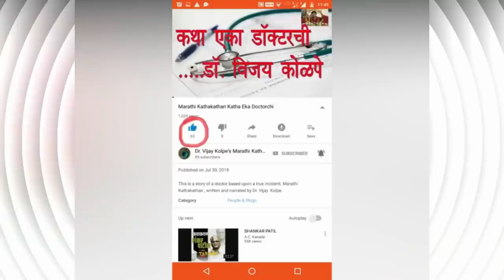राजा शंकरराव मोरे, राजे-शिर्के आणि मलिक उत्तुझारची कहाणी । महाराष्ट्रातील पहिला अपरिचित गनिमी कावा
मुख्य संदर्भ- मराठेशाहीचे अंतरंग-लेखक- डॉ. जयसिंगराव पवार- पान क्रमांक ११६ आणि ११७

9. चौथ नहीं, हम मौत देंगे | औरंगझेबाचा बांगड्यांचा आहेर | सेनापती संताजी घोरपडे आणि मरहमत खान | Santaji